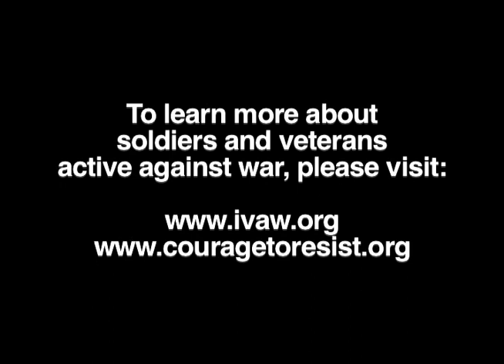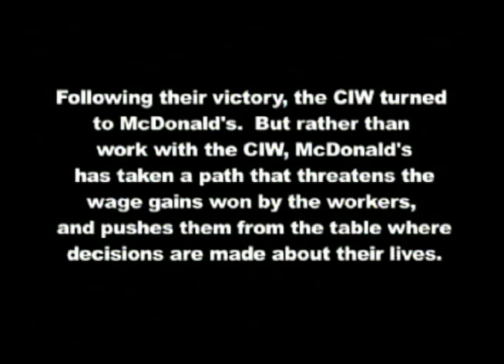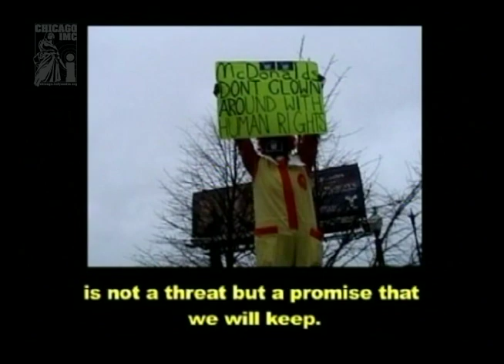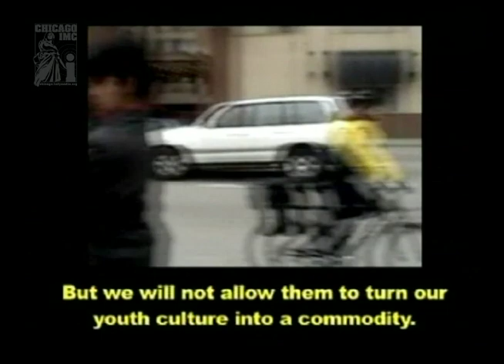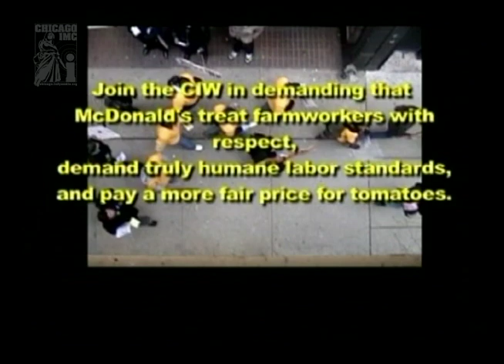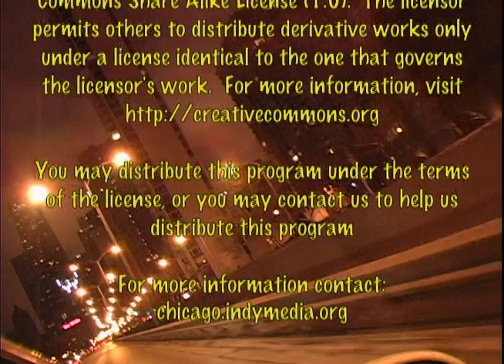Chicago Independent TV: Episode 25 (Mar. 2007) - Kyle Snyder, McDonald’s Protest, M20 Flyer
The second half of the twenty-fifth episode of Chicago Independent Television (March 2007), featuring an interview with AWOL Iraq War Veteran Kyle Snyder talking about the Iraq War and his discharge, a Chicago protest march to the Chicago Rock-and-Roll McDonald’s organized by the Coalition of Immokalee Workers, and an M20 Video Flyer produced by the March 20th (antiwar) Coalition.